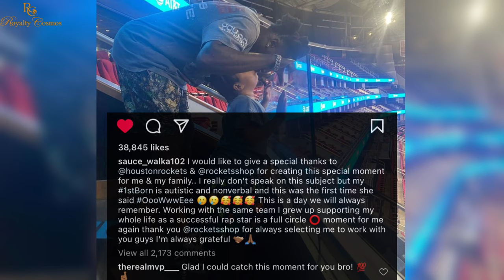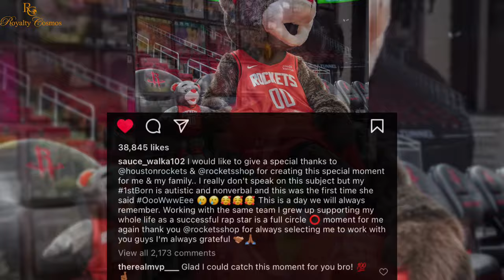The emotional Moment Sauce Walka Non-Verbal Daughter said His Catch Phrase Ouuwee for the First Time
The emotional moment Sauce Walka, a nonverbal daugter, said His Catch phrase for the first time. Sauce Walka was in shock after his Non verbal Autistic Daughter said his "Ouuwee" catch phrase for the first time.